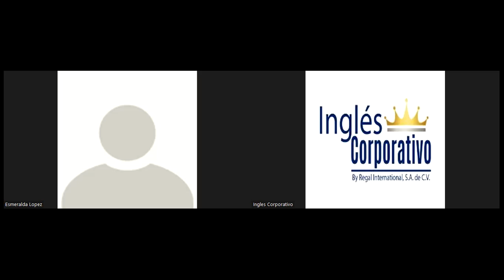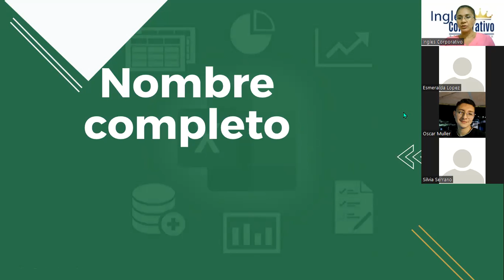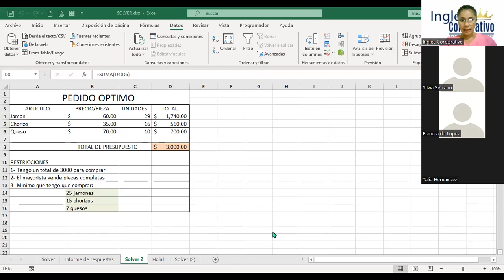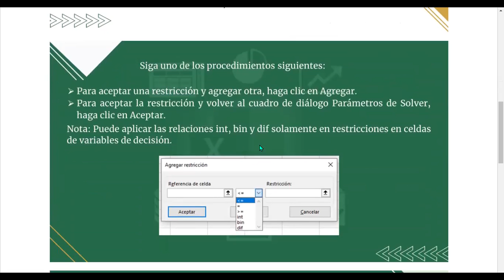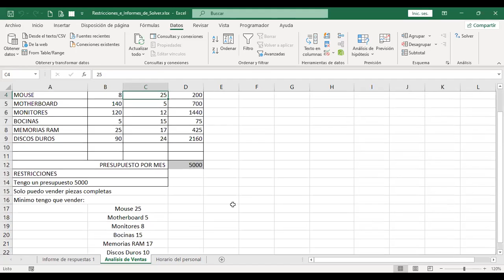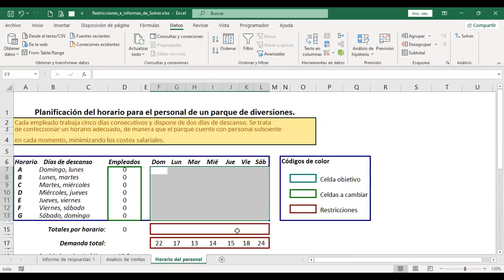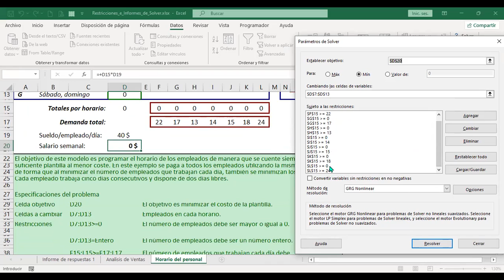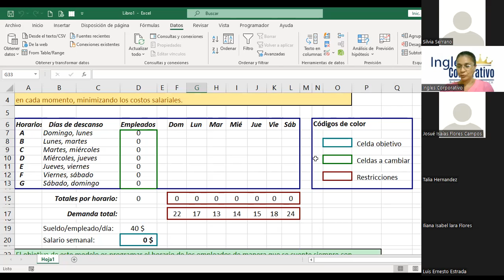Inglés Corporativo – Sesión #11 - Solver